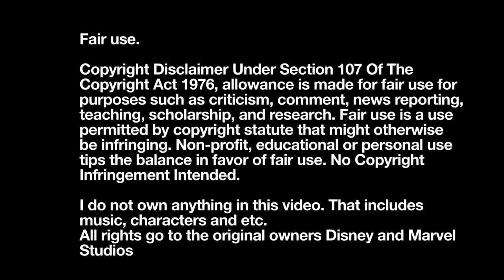“I thought Captain America was on the moon” | The Falcon and the Winter Soldier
(The Falcon and the Winter Soldier) (2021)
Season 1 Episode 6: One World, One People

After Sam took out a Flag Smasher member, a man asks Sam who he is, he says he’s Captain America and the man says he thought Captain America was on the moon.